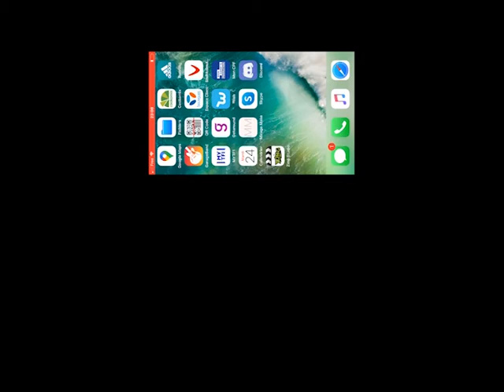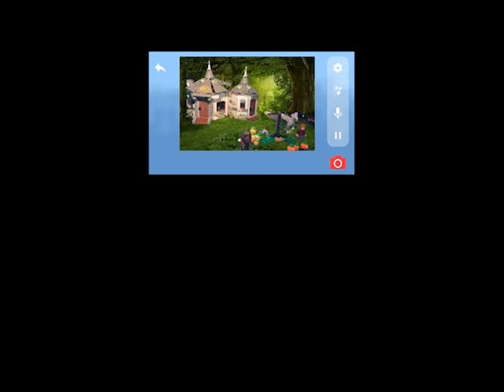Animation en Stop Motion, le tuto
Plutôt que regarder un dessin animé, réalise ton propre film d’animation grâce à la technique du Stop Motion qui est une technique d’animation utilisée avec des objets réels, dotés de volume. Alors que les objets sont immobiles en eux-mêmes, cette technique permet de créer l'illusion qu'ils sont dotés d'un mouvement naturel.